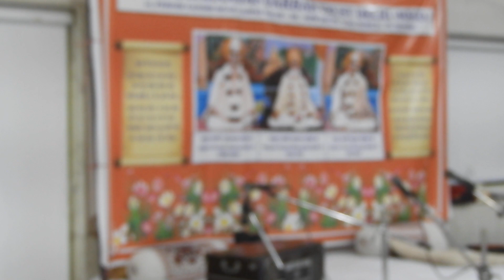|Swami Dharamdas Darbar Delhi|01-03-2023|DSCN1302